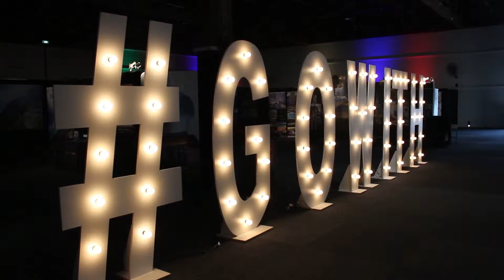Go With Tourism Careers Expo (Extended)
We were excited to be a part of the first Go With Tourism Expo at ASB Showgrounds! The expo was filled with great potential employers, fun competitions and great entertainment.